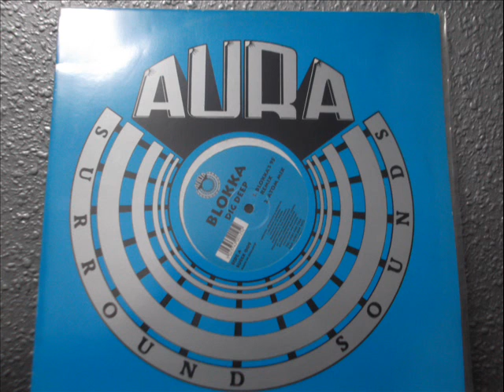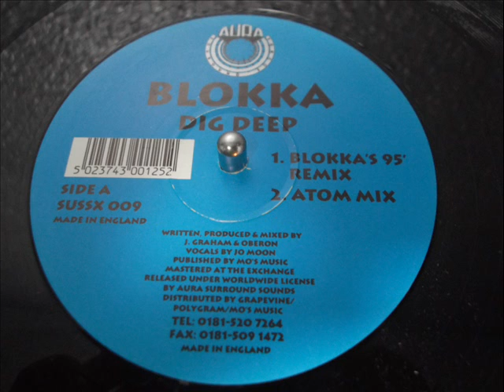BLOKKA - DIG DEEP (atom mix)